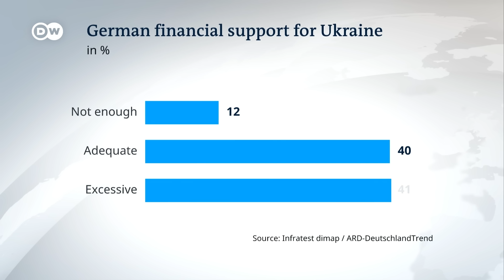Angry farmers block German minister – vast majority of Germans 'concerned' about situation | DW News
A German cabinet minister had a scare when protesting farmers prevented him disembarking from a ferry he was traveling on. Economy Minister Robert Habeck was returning from holiday on a North Sea island.

Police had to use pepper spray to disperse the angry nighttime crowd. Farmers have been up in arms over government plans to withdraw tax breaks for the agricultural sector. Habeck later reached the mainland safely.

This comes as German opinion polls indicate that support for Chancellor Olaf Scholz and his government is at a record low.

Less than 20 percent of participants in the survey by public broadcasters say they are pleased with the German government's performance, with the vast majority saying they are not satisfied.

For more on this, we talk to DW chief political correspondent Nina Haase in Berlin.